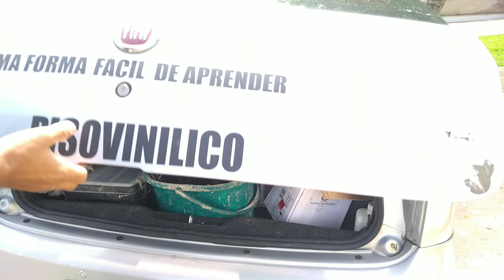OLHA NO QUE DEU a PRIMEIRA obra de 2021 // Eliel Carlos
Imprevisto na PRIMEIRA obra de 2021. Porém, como eu falo no vídeo, isso não me desanimou! Com isso eu sei que esse ano promete muitas coisas boas, então, vamos sempre manter a cabeça erguida e agradecer sempre as oportunidades!
Feliz 2021 para todos!
Para adquirir a cola que eu uso no vídeo e só acessar este
Quer Aprender uma Nova Profissão ou ter uma nova Fonte de Renda em apenas 30 dias com o Curso Completo de instalação e manutenção de Piso vinílico versão 2.0
Para comprar qualquer produto para a sua obra, ou o cursos completos de instalação de piso vinílico e só clicar no